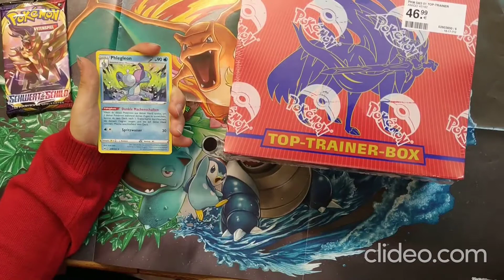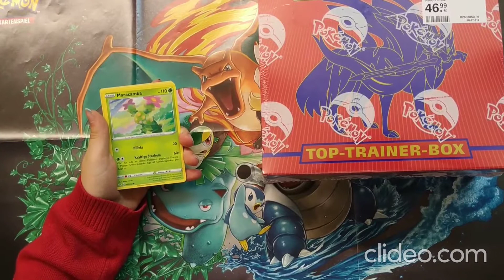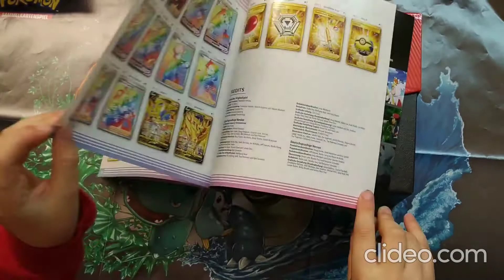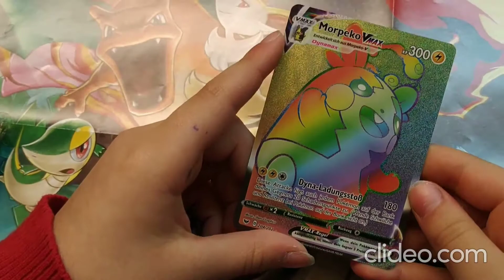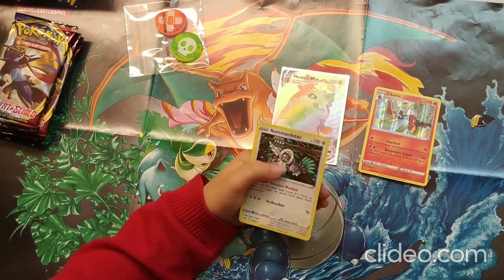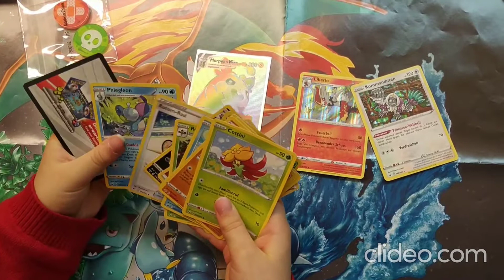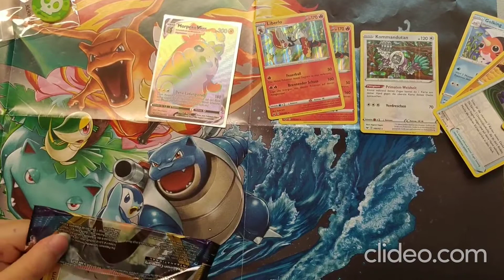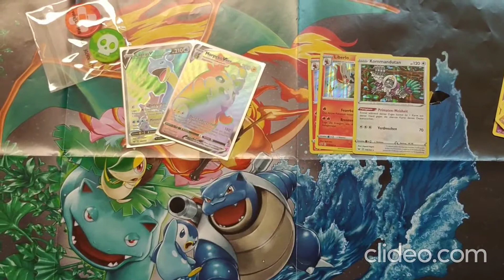ABSOLUTELY RETROSPECTIVE (#28): S&S - ZACIAN TOP TRAINER BOX [(02/2020) German Version]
Plus 2 Sword & Shield Booster Packs